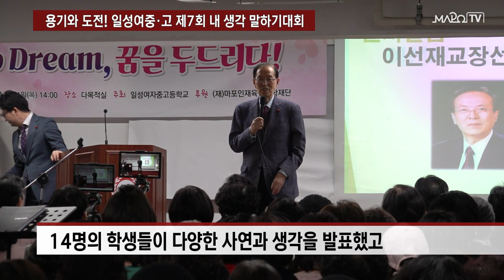용기와 도전! 일성여중·고 제7회 내 생각 말하기대회 / 2월 05일